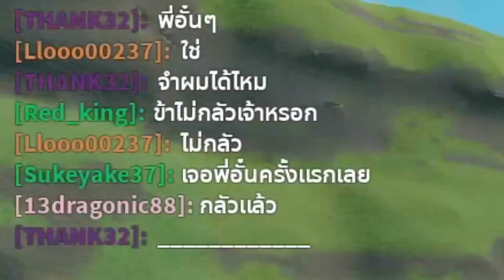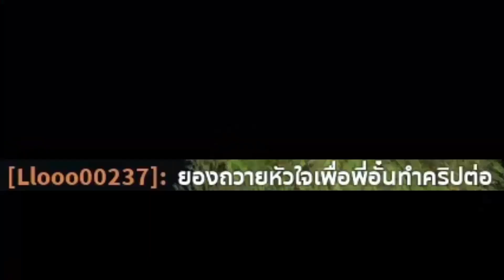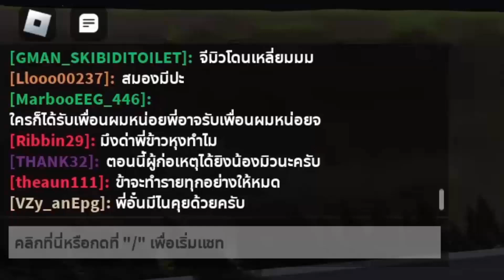ทำคนคือน้องมิว น้องมิวนับ 10 คนกำลังเป็นซอมบี้วิ่งตามผม!!! Safe Zone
ทุกคนคือน้องมิว ฆ่าให้หมดเลย!